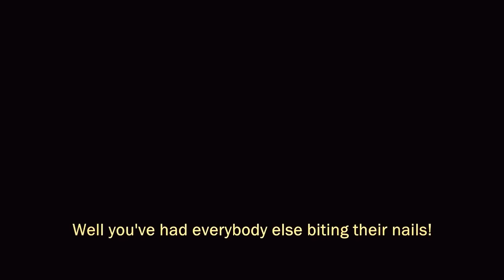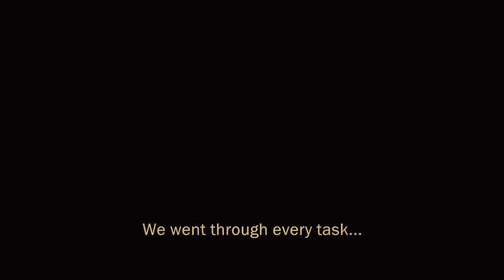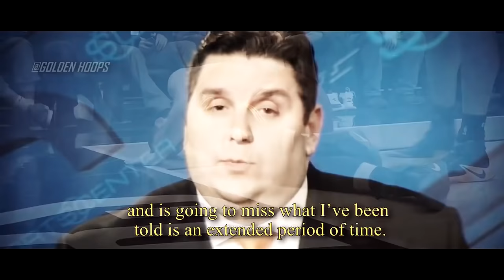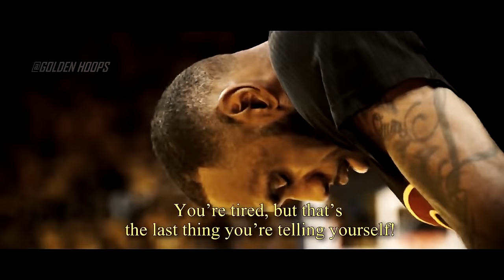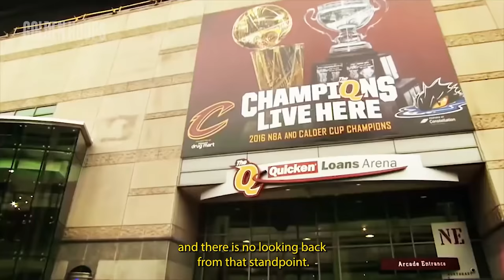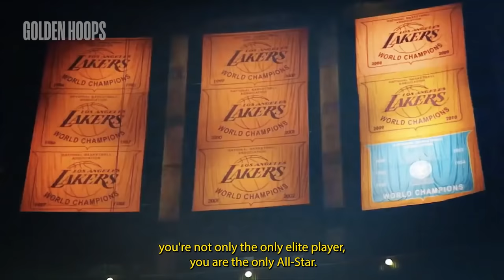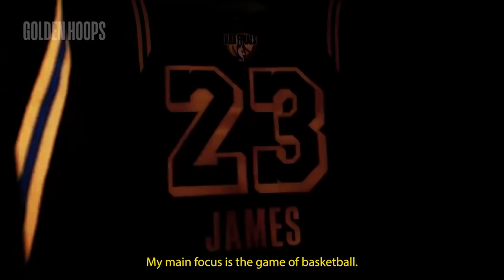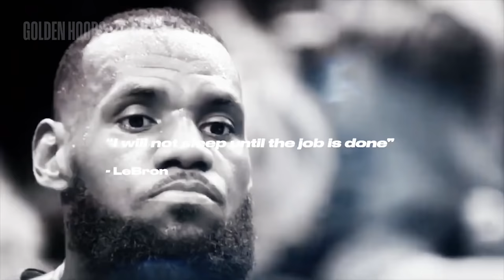LeBron James Movie - A King's Metamorphosis III - Full (Subtitled)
Decided to subtitle part 3 of AKM and release all three mini-movies into one video !
A King's Metamorphosis 1 (2016)
A King's Metamorphosis 2 (2017)
A King's Metamorphosis 3 (2020)
A King's Metamorphosis 4 (2022) 👀 ...